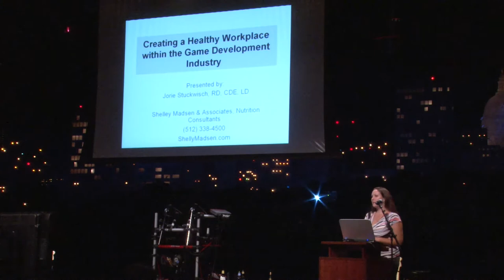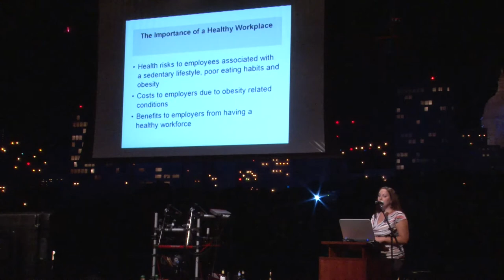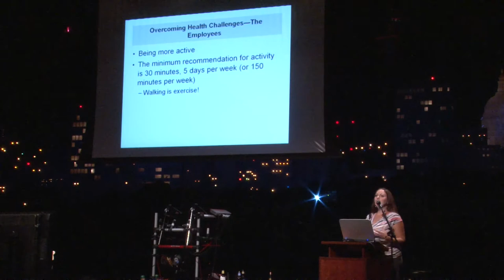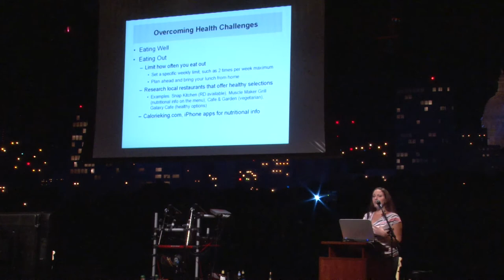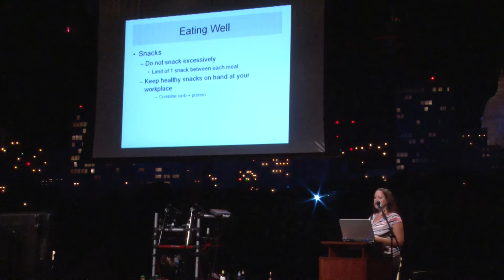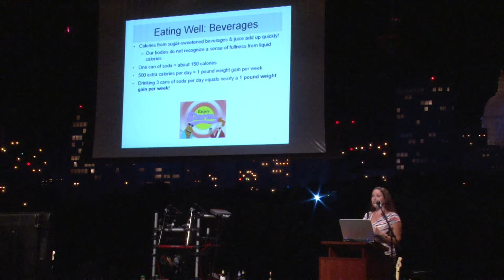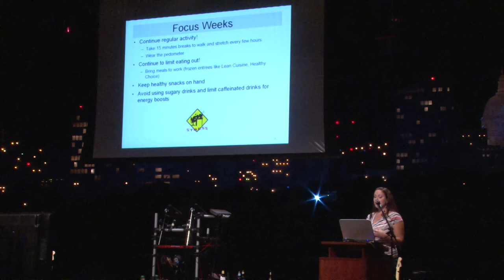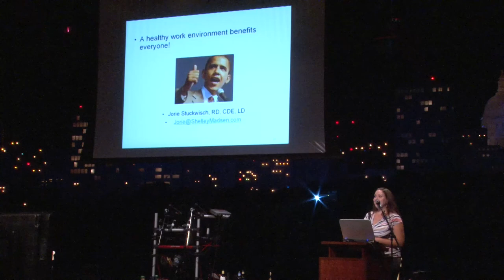IGDA-Austin Microtalks, Jorie Stuckwisch, 5/11/12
Jorie Stuckwisch is a registered dietitian and a certified diabetes educator. So why is she speaking at a forum about video games? Besides being married to a game developer, she knows well enough what can happen to nutrition and wellness in office settings with long hours, workers who don't know or don't care about exercise, and employers who might not know the difference health can make for employees.

Thanks to Dos Equis for refreshments!

Special thanks to our volunteers:
Andrew "Watty" Watson, James Cousar, Dan Dunham, Justin Lowe, Brian Reilly

Hosted by John Henderson for IGDA-Austin
Jennifer Bullard, IGDA-Austin chapter chair
Billy Joe Cain, IGDA-Austin vice chair and Rock Band 3 emcee!
Bryon Lloyd, IGDA-Austin chapter treasurer.
Thanks to Kayla Jones for tending our bar!

Guitar lick by Mike "Lobos" Villalobos of the Descendants of Erdrick